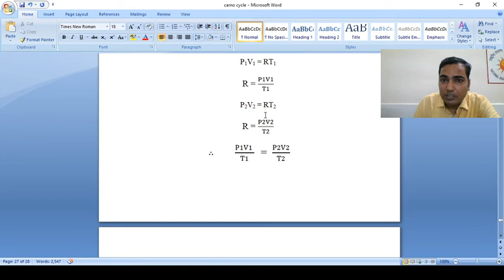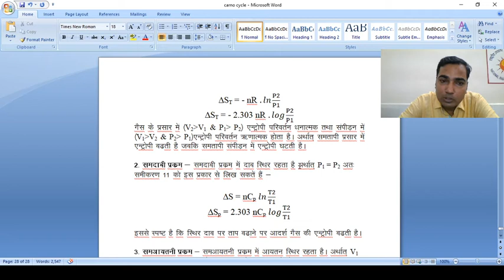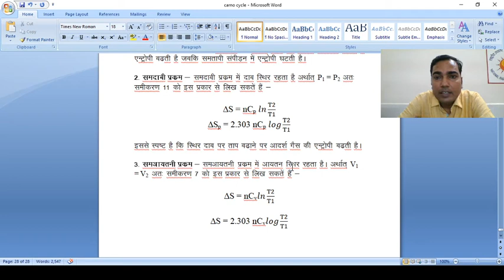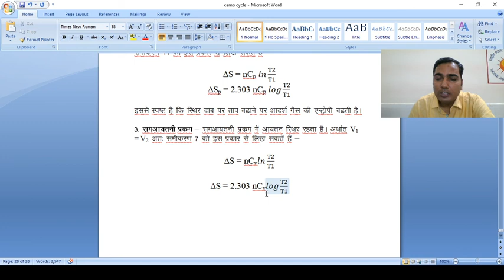Entropy Change For An Ideal Gas......(B.Sc.-II) By Prof. Sanjay Kumar (Chemistry)